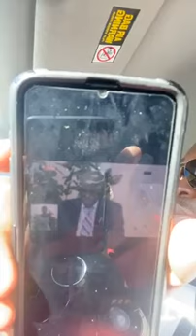L'ARMÉ DOIT SÉCURISÉ LE PEUPLE, PEUPLE DE CÔTE d'IVOIRE, NOTRE COMBAT A PAYÉ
🛑🛑Urgent L'ARMÉ DOIT SÉCURISÉ LE PEUPLE, PEUPLE DE la CÔTE d'IVOIRE, NOTRE COMBAT A PAYÉ
GOUVERNEMENT DE TRANSITION